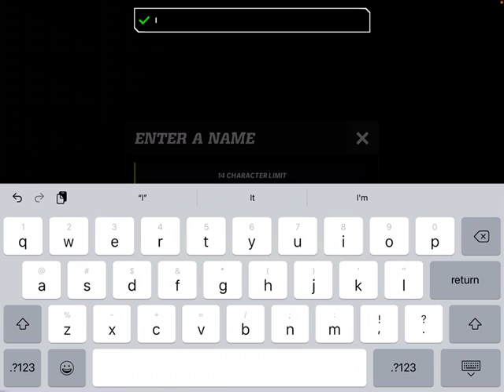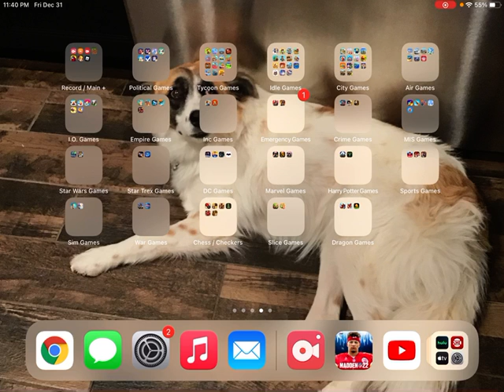Madden NFL 22 Mobile - Eip 1 - learning